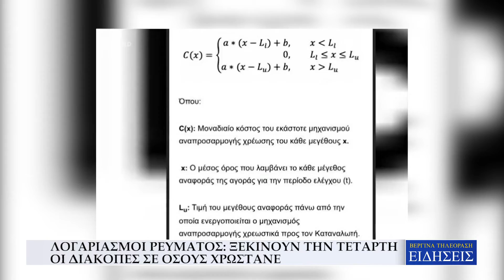ΛΟΓΑΡΙΑΣΜΟΙ ΡΕΥΜΑΤΟΣ: ΞΕΚΙΝΟΥΝ ΤΗΝ ΤΕΤΑΡΤΗ ΟΙ ΔΙΑΚΟΠΕΣ ΣΕ ΟΣΟΥΣ ΧΡΩΣΤΑΝΕ